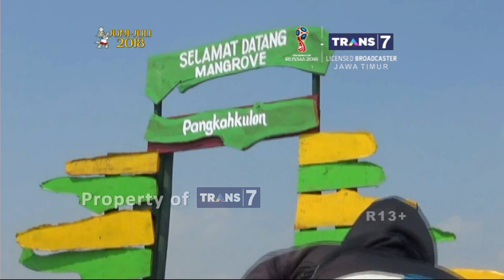TRANS7 JATIM - Menuju Wisata Edukasi Mangrove Gresik, Tanam 1000 Mangrove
Maksimalkan Wisata Edukasi mangrove, sejumlah Penggiat Lingkungan gelar tanam 1000 mangrove di Ujung Pangkah Gresik. Seperti apa??